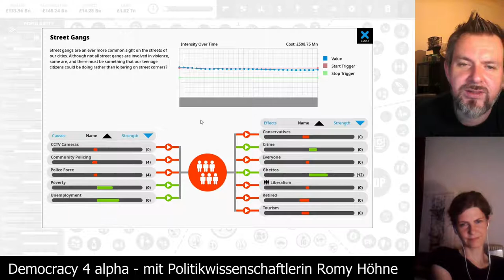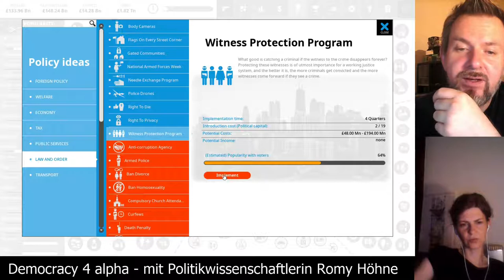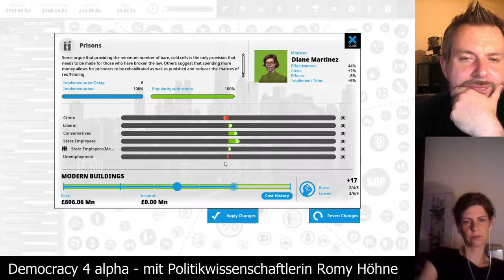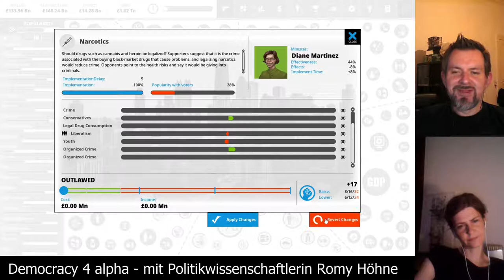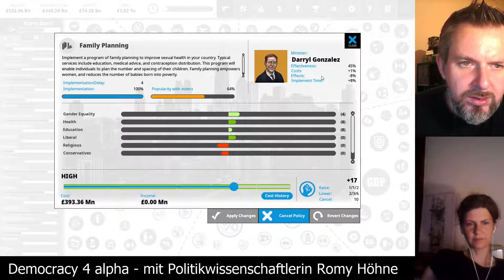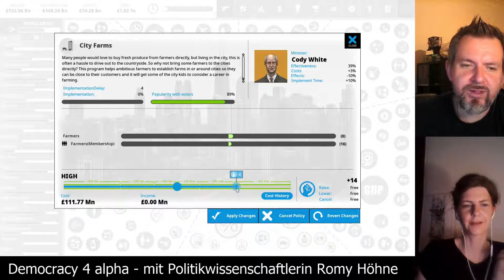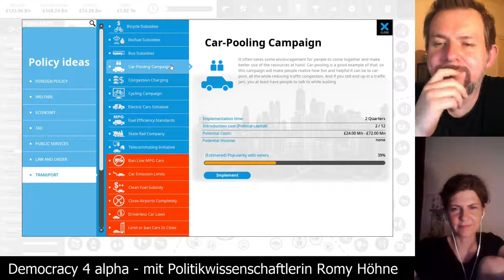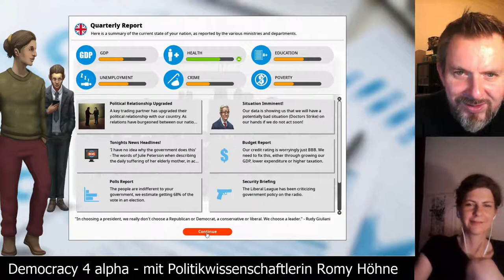Democracy 4 alpha [Folge 04] zusammen mit der Politikwissenschaftlerin Romy Höhne